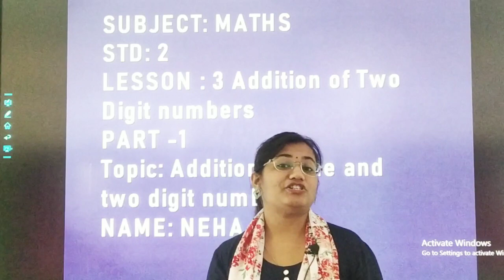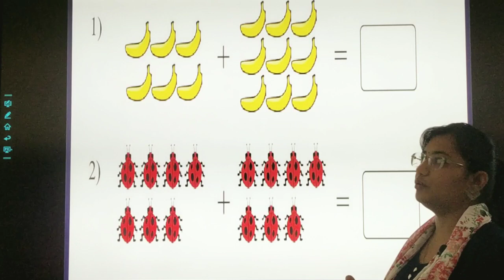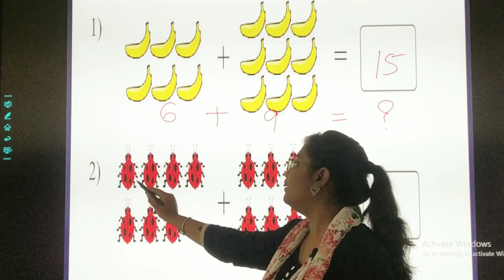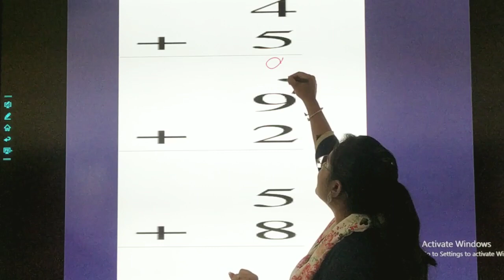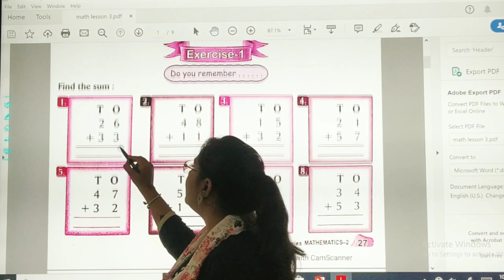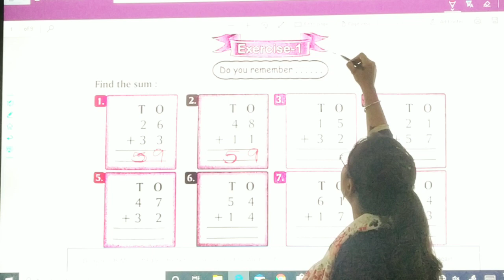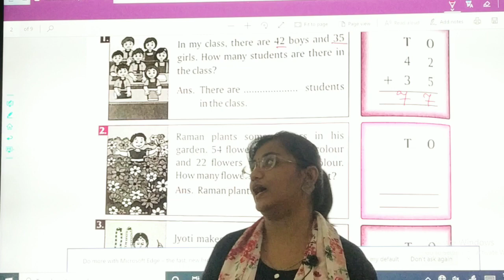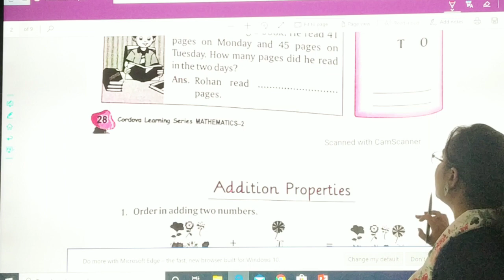STD : II. Subject : Maths. Chapter 3 Part 1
Teacher : Neha Kotai